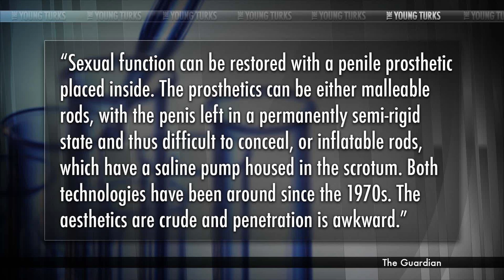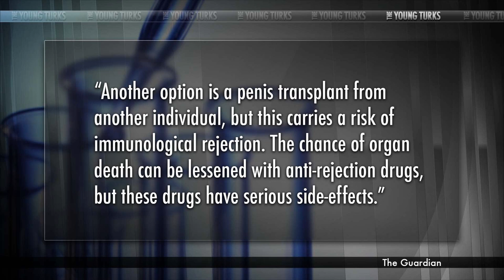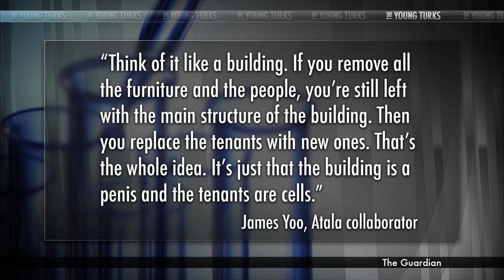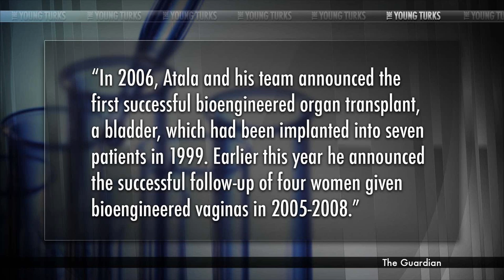Science FTW! Human Penis Successfully Grown In Lab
"After more than 20 years of research, a team of scientists are bioengineering penises in the lab which may soon be transplanted safely on to patients. It is an extraordinary medical endeavour that has implications for a wide range of disorders."

Cenk Uygur and Ana Kasparian of The Young Turks discuss this medical milestone. Tell us what you think of this story in the comment section below.

J. Law, Police Brutality, Science FTW, Sex Offender Caught & John Stossel - The Young Turks 10/7/2014 Social Commentary